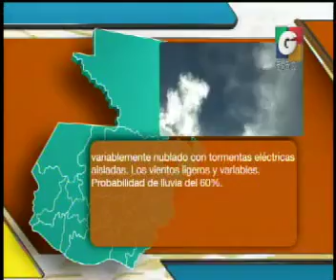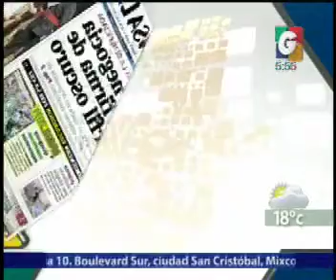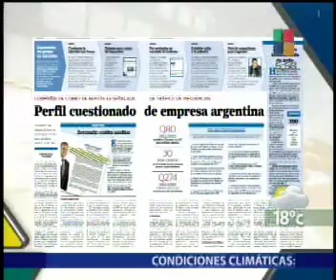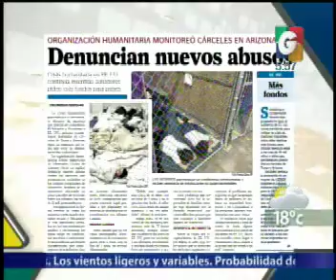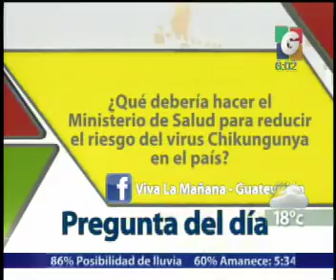Titulares - Titulares Nacionales - Nacionales